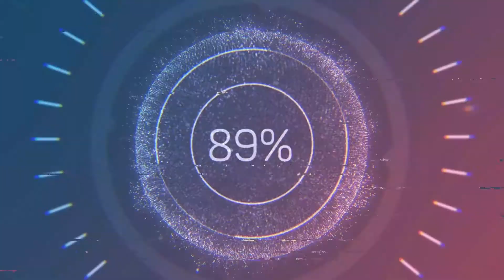ZÜMRÜTOVA MERKEZDE TİCARETHANE YAPILABİLEN 6000 M2 TARLA SATILIKTIR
*    ZÜMRÜTOVA MAHALLE MERKEZİNDE

*    ELEKTİRİK SU YOL PROBLEMİ OLMAYAN

*    HER TÜRLÜ TİCARETHANE YAPILABİLEN

*    HALCİLERİN TİCARETHANE VE DEPOLARI BULUNAN

*    TARLA YATIRIMA UYGUN VE HAL ARDİYASI AÇILABİLİR